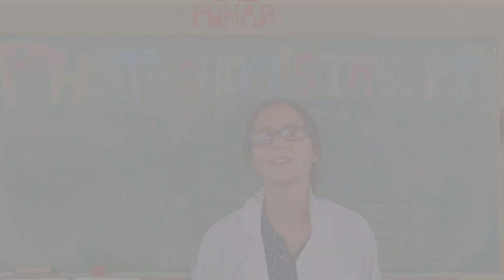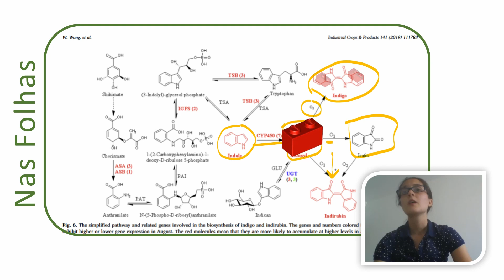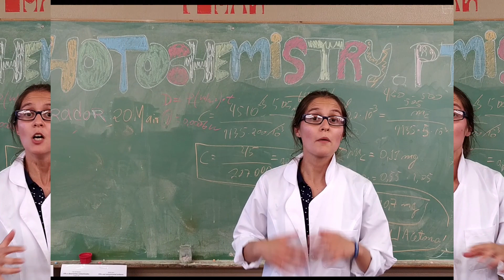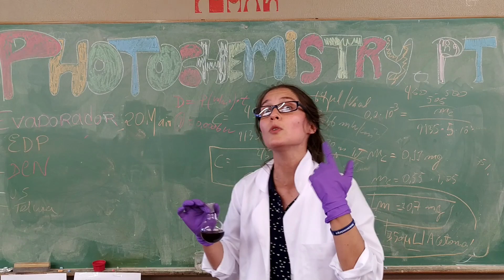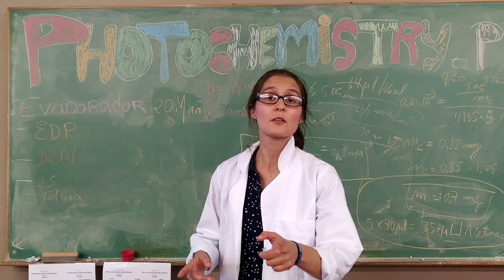Oxigénio e índigo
Olá eu sou a Daniela e neste vídeo podes ver qual a importância do oxigénio para a formação das moléculas de índigo.
Numa primeira parte vou explicar-te de forma simples o processo de biossíntese do índigo, e depois na segunda parte ~ experimental ~ vou mostrar-te como é que em ambiente laboratorial podemos executar uma experiência em atmosfera inerte, isto é, na ausência de oxigénio.

Como verás, enquanto a nossa experiência decorrer na ausência de Oxigénio não haverá formação de cor. O índigo - Azul - apenas se forma quando o oxigénio pode estar presente!
Vídeo realizado por Daniela Nobre